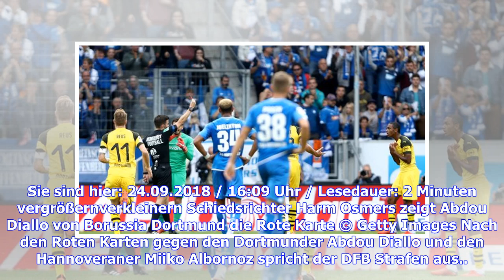Bundesliga: DFB sperrt Abdou Diallo vom BVB und Miiko Albornoz von H96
Sie sind hier: 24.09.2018 / 16:09 Uhr / Lesedauer: 2 Minuten vergrößernverkleinern Schiedsrichter Harm Osmers zeigt Abdou Diallo von Borussia Dortmund die Rote Karte © Getty Images Nach den Roten Karten gegen den Dortmunder Abdou Diallo und den Hannoveraner Miiko Albornoz spricht der DFB Strafen aus.